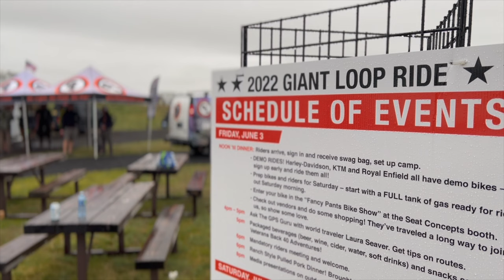2022 Giant Loop Ride - 200+ miles of muddy dualsport in Eastern Oregon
June, 2022 - We headed out to Crystal Crane Hot Springs for the 11th annual Giant Loop Ride for a few days of riding and camping in eastern Oregon.  This awesome event attracts all kinds of riders and motos- everything from big ADV monsters to lightweight dualsports - and everything in between.

Day 1 we headed South and hit the backside of the Steens before dropping into Stonehouse Canyon and down the the desert floor, then circling back via Malhuer Cave and some wide open gravel roads.  The trails up top on the backside of the Steens were fast, grippy, and a little bit muddy in places.  Down below, still great riding, with just a little dust on the gravel sections.  We ended up doing 130 miles.  Interestingly enough, my fuel tank's range is 129.9 miles, which had me running out of gas about 500 yards from the entrance to the hot springs.

Rain came in later that night.  It wasn't too heavy, but it was enough to wake up the infamous eastern Oregon alkali mud, which can turn a desert ride into a messy, muddy nightmare.  We opted to head north of Burns into the Malhuer National Forest instead of south into the above mentioned mud.

We found mud, and it was slick, but it made for some incredible riding and traction.  Any wetter and it would have been too slick.  We hit a series of trails, two-track, and fire roads and got absolutely doused in mud from head to toe before arriving at the King Mtn fire lookout.

The lookout is abandoned, but there are some great views from the top.  We could see that weather was moving into the mountains fast, so we cut our planned route a little short and headed back to the hot springs.  Overall we did another 100 miles.

Eastern Oregon is adventure riding heaven, and the Giant Loop ride is an great way to kick off the riding season by exploring some pretty vast and remote areas.  See you next year!

Our group was riding:
KTM 500 x3
Husky 501
KTM 690 x3
Husky TE450
Husky 701
Beta 430
Beta 500